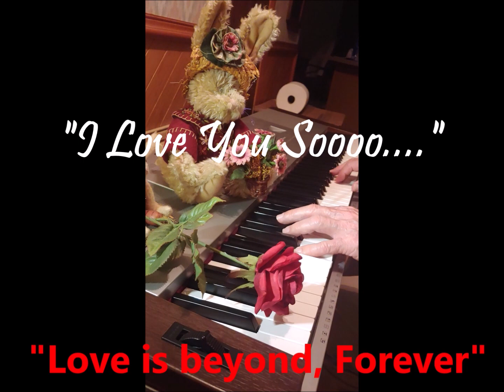1157. "Love is Beyond, Forever".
Entertainment Piano, Keyboard, Pleasure, Comedy, Family, Dedicated for pleasing everyone, with Love of People, Everyone, and Family entertainment.  As usual friends, i am conveying only Love, to each and everyone of you, xoxo Tony Rodrigues, Tampa, Florida...